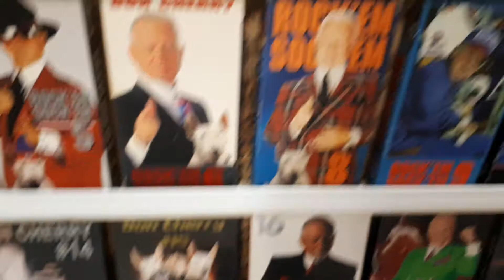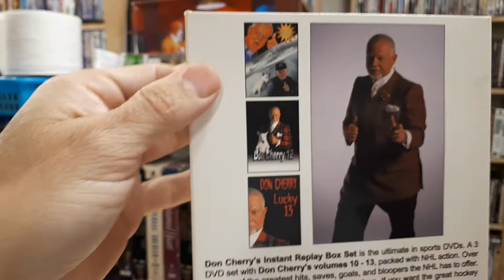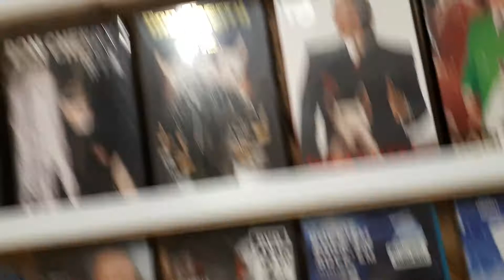My Don Cherry Movie Collection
in this video I'm showing my Don Cherry titles, there is 27 titles in my movie library